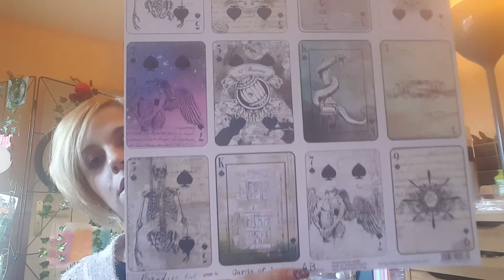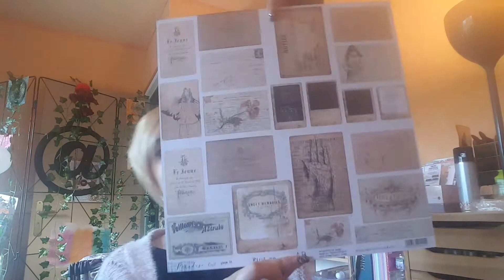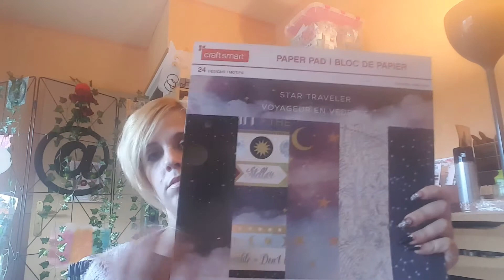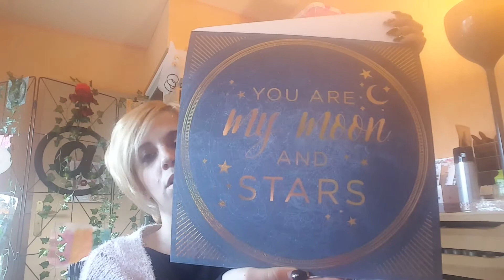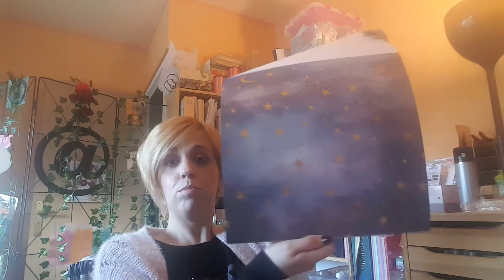salon du loisirs créatifs Poitiers *Graffiti Girls et Scrap by Nini*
Bonjour,
je suis allé au salon du Loisirs Créatifs qui s'est déroulé par chez moi. J'ai fait quelques petits achats auprès de 2 stands que je souhaite vous partager.

N'hésitez pas à faire un tour sur youtube ou voir leur site.
Sans oubliez d'activer la cloche pour ne rien rater.